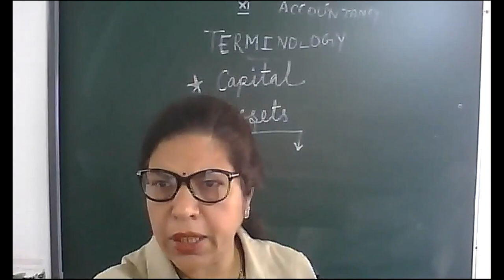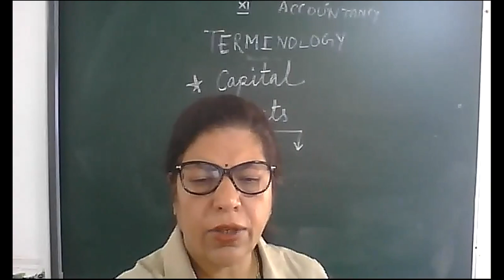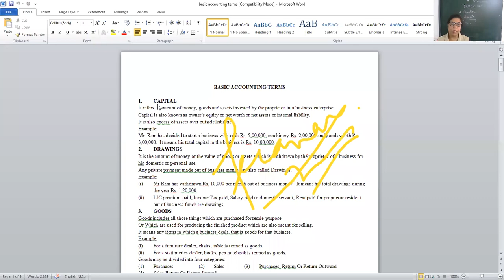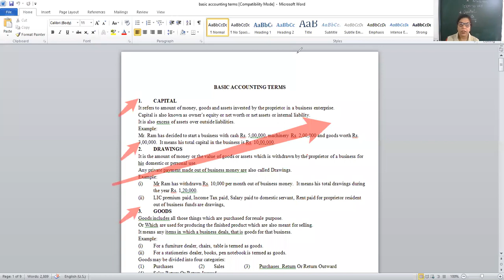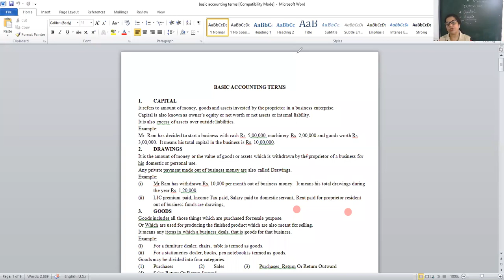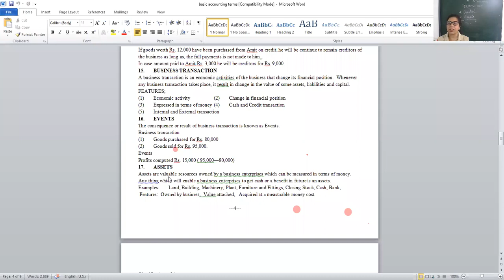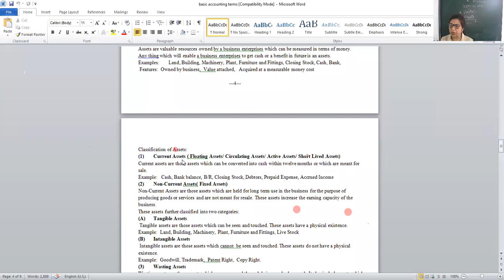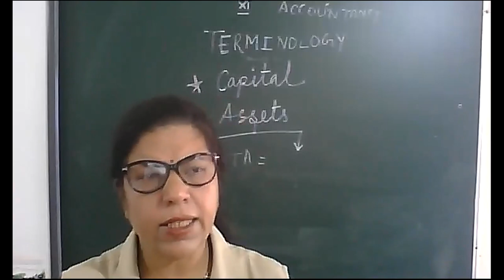CLASS 11 ACCOUNTANCY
[PART1] BASIC TERMINOLOGY